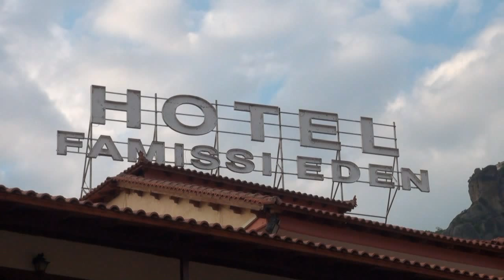Greece Meteora Cliffs around ,그리스 메테오라 절벽 위 수도원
Greece Meteora Cliffs around (그리스 메테오라 숙소주변)
20150529 Greece Meteora Cliffs around
음악 : "여름날의 추억"(경음악)
20150529 Greece Meteora Cliffs around